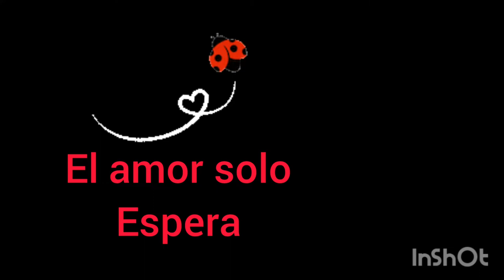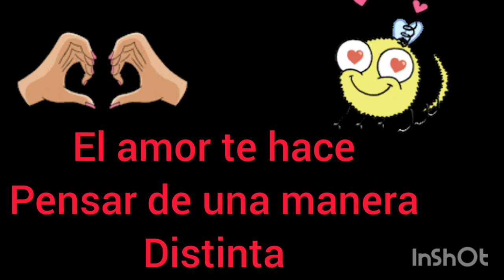COMO es el AMOR?? 💖💕💞💓❤poema de hoy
Que es el Amor,que es el Amor poema,que es el amor poema para dedicar, que es el Amor poema ideal para dedicar el 14 de febrero dia del amor

Escritor:Adela Martinez
Huejutla hidalgo